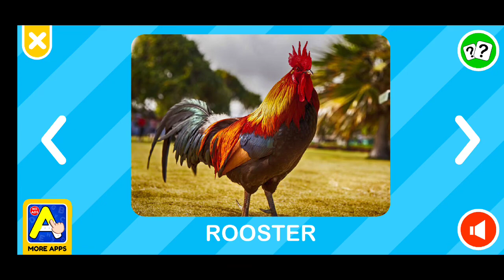First Words - Flashcards for Kids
First Words & Flashcards for Kids is a free educational game for children between 1 and 4 years of age. Flashcards can help your toddler to learn, identify & recognize the world around them.😊

This app contains over 300+ beautiful images and studio recorded sounds divided into 12 categories namely: Animals, Birds, Fruits, Vegetables, Aquatic Animals, Vehicles, Insects, Flowers, Shapes, Colors, Foods & Professions. A New Section "Animal Sounds" has been added to teach kids various Animal & Bird Sounds. The first category is completely free while the rest can be unlocked with a one-time purchase. The app also contains free built-in "Identify the Picture" game at the end of each category to help you test your child's memory.🎓

How do Flashcards benefit toddlers and Preschoolers?👦👧

"Flash cards Games for Toddlers & Preschool kids" are a simple, versatile resource for child development. They are an effective memory-aid tool that can help preschool kids learn new words quickly. Flashcards can improve efficiency in learning new words. They make perfect learning tools 🔧 for memorizing vocabulary and identifying new objects for toddlers.🍭🍭

Key Features of the App:
❇️- 12 Different categories with over 300+ high-definition images.
❇️- New Section "Animal Sounds" helps toddlers learn various animal & bird sounds.
❇️- High-Quality Studio recorded Sounds
❇️- Easy to use interface
❇️- No Advertisements
❇️- Crafted especially for Preschool and Kindergarten Kids
❇️- The free section contains all unlocked flashcards appearing randomly.

❇️- Built-in "Identify the picture" Game

Specially Thank you "FooFoo Kids" for "First Words & Flashcards for Kids" Software making Authority and Friends video authority.

Thanks for watch (First Words & Flashcards for Kids |) video.